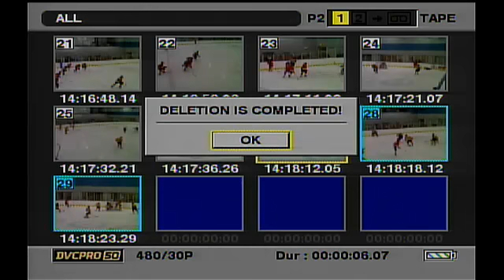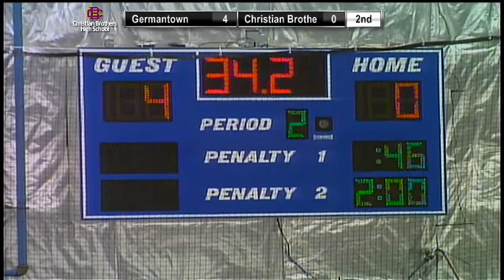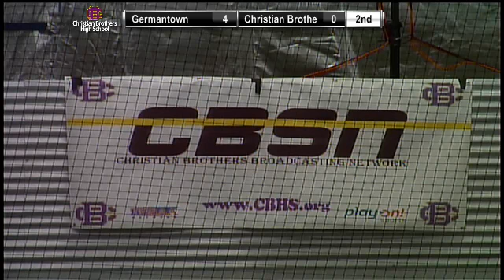CBHS vs. Germantown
Tune in Monday, November 19, at  6:55 PM EST to see Other LIVE at Christian Brothers High School, Memphis, Tennessee.

Produced By Christian Brothers Purple Wave